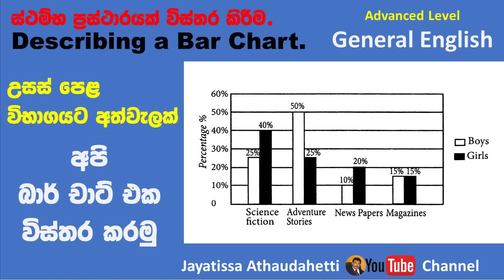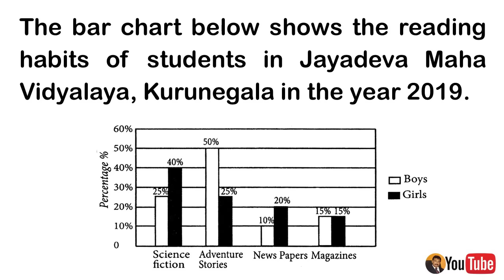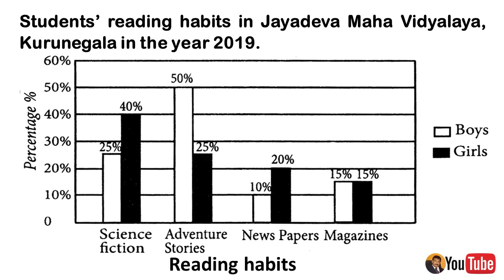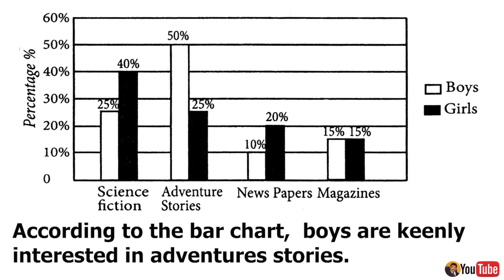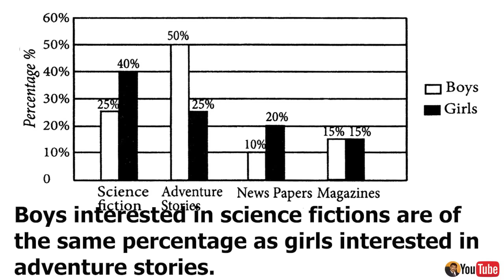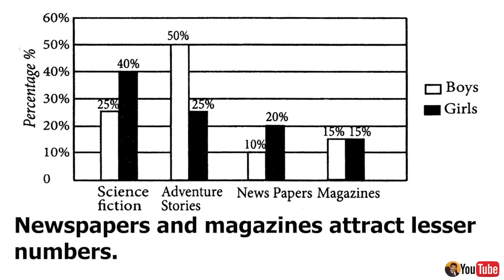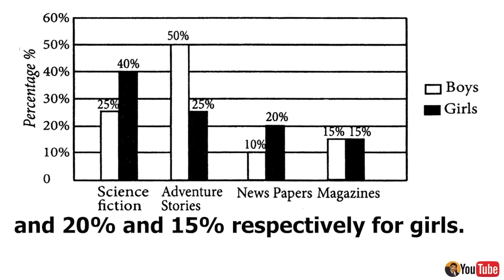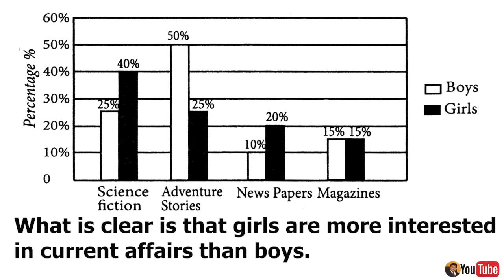How to describe Bar charts | A/L General English | උසස් පෙළ සිසුන් සඳහා ඉංග්‍රීසි Tissa Athaudahetti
Dear Students,
In this video, I am going to teach you how to describe a bar chart. This will be useful for those who wish to sit for G.C.E. (O/L),  G.C.E. (A/L) exams and IELTS Exams.
This bar chart shows the reading habits of students in Jayadeva Maha Vidyalaya in the year 2019. According to the bar chart, boys are keenly interested in adventure stories. Only half the number of girls are interested in it. Boys interested in science fictions are of the same percentage as girls interested in adventure stories. Newspapers and magazines attract lesser numbers. Comparatively, they are 10% and 15% respectively for boys and 20% and 15% respectively for girls. What is clear is that girls are more interested in current affairs than boy.
how to describe a bar chart,a/l general english paper 2020,paper discussion,part 1,prepositions,clear explanation in sinhala,a/l general english lessons,a/l general english past papers,a/l general english in sinhala,general english 2020 answers,advanced level general english,pass your a/l general english easily,g.c.e.(adv. level) general english,advanced level english paper discussion 2020 past paper,jayatissa athaudahetti,barcharts,a/l general english new syllabus,2020paper,
Happy learning.
Jayatissa Athaudahetti.